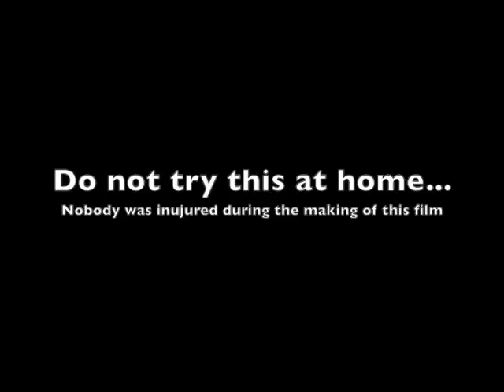RUN D M TIM and D ROCK